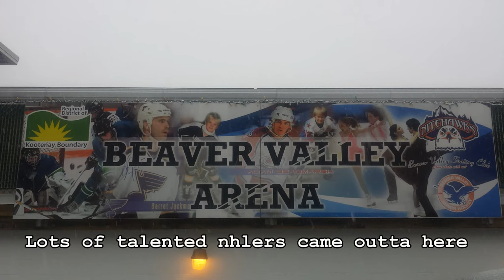Trail BC Hockey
Our road trip to Trail BC for a hockey tournament